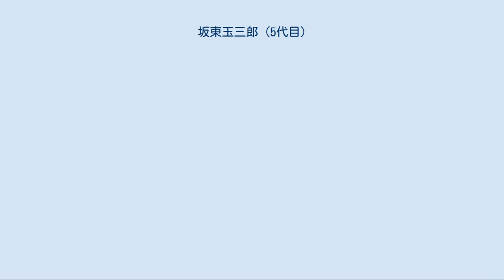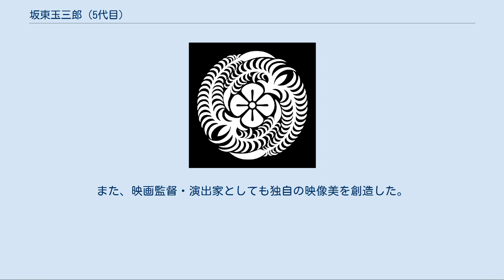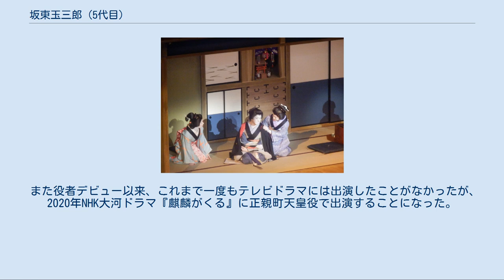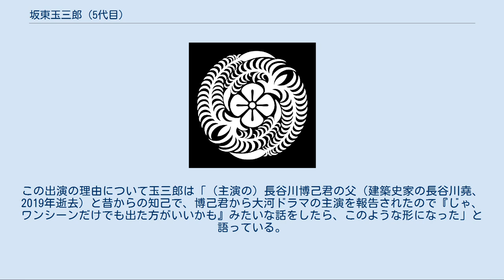坂東玉三郎 (5代目)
五代目 坂東玉三郎（ごだいめ ばんどう たまさぶろう、1950年〈昭和25年〉4月25日 - ）は、日本の歌舞伎役者、映画監督、演出家。
歌舞伎名跡「坂東玉三郎」の当代。
定紋は花勝見（はなかつみ）、替紋は熨斗菱（のしびし）。
重要無形文化財保持者（人間国宝）。
 十四代目 守田勘弥の養子であり、本名は守田 伸一（もりた しんいち）。
通名は守田 親市（もりた しんいち）、旧姓は楡原（にれはら）。
 中央が五代目坂東玉三郎 歌舞伎界を背負って立つ立女形。
評価の高い舞台での美しさと存在感に加え、昭和歌舞伎を代表する大役者・六代目中村歌右衛門亡き後、かつて歌右衛門がつとめた数々の大役を継承して新しい境地を確立している。
若くしてニューヨーク・メトロポリタン歌劇場に招聘され、アンジェイ・ワイダ、ダニエル・シュミット、ヨーヨー・マら世界の超一流の芸術家たちと多彩なコラボレーションを展開するなど、その影響と賞賛は世界的なものである。
また、映画監督・演出家としても独自の映像美を創造した。
 その他にも、演劇全般に関する私塾「東京コンセルヴァトリー」の開校や熊本の八千代座保存への協力など、演劇以外にも活躍している。
また歌舞伎だけでなく、10代半ばよりレッスンを受けたバレエの実力も、プロ・バレリーナと一緒に踊りをこなしても何の遜色もないどころか、玉三郎自身が一バレエダンサーとしての評価にあずかるほどのものがある。
 近年は歌舞伎と縁の薄い邦楽の演出も手がけている。
趣味はダイビング。
 五代目玉三郎は、梨園の出でないばかりか、小児麻痺の後遺症をリハビリで克服したこと、その影響で左利きとなったこと、女形としては長身であること（公称173cm、過去に某雑誌では175cmとも）、芸風や活動方針を巡って六代目歌右衛門との間に永年の確執があったこと（後年和解）など、数々の苦難を克服しつつ精進を続けて今日の地位を築きあげた、現在の歌舞伎界における希有の存在である。
 年齢・体力的な理由から2019年を最後に地方での短期公演から引退しており、近年は自身のつとめてきた大役を若手に継承している。
 また役者デビュー以来、これまで一度もテレビドラマには出演したことがなかったが、2020年NHK大河ドラマ『麒麟がくる』に正親町天皇役で出演することになった。
この出演の理由について玉三郎は「（主演の）長谷川博己君の父（建築史家の長谷川堯、2019年逝去）と昔からの知己で、博己君から大河ドラマの主演を報告されたので『じゃ、ワンシーンだけでも出た方がいいかも』みたいな話をしたら、このような形になった」と語っている。